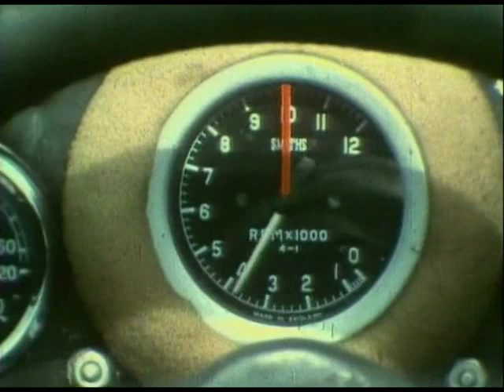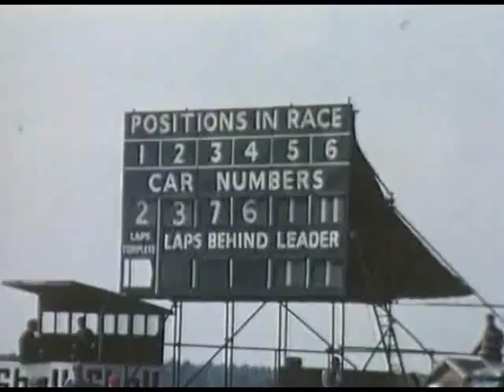Jackie Stewart on Murray Walkers F1 Greats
Sir John Young "Jackie" Stewart, better known as Jackie, and nicknamed The Flying Scot, is a Scottish former racing driver. He competed in Formula One between 1965 and 1973, winning three World Drivers' Championships.